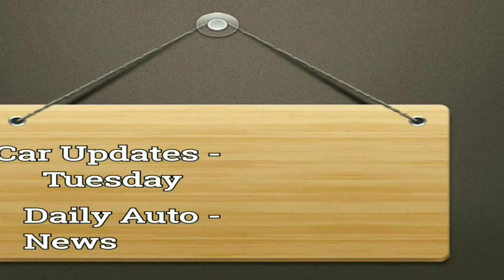2019 Toyota Glanza || 5 Things You Need To Know About Upcoming Hatchback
Here is a video of things you need to know about upcoming hatchback 2019 Toyota Glanza.

" Keep Motoring "